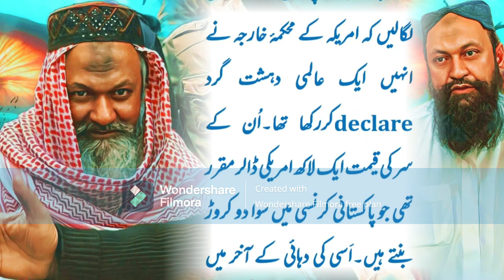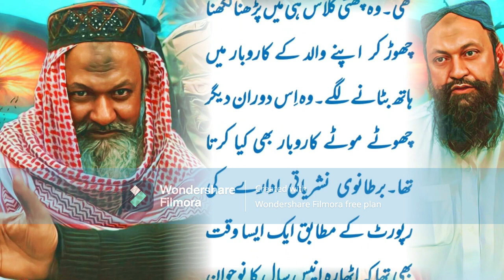malik ishaq latest biogrphy | malik ishaq teri jurat ko slam